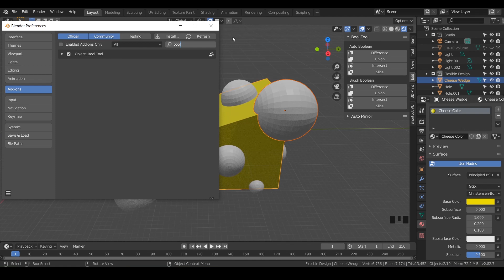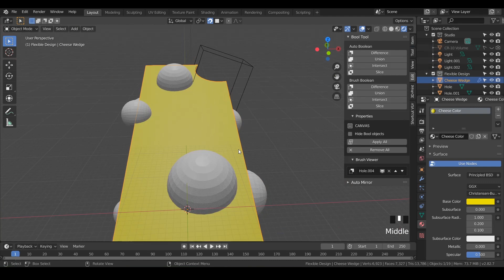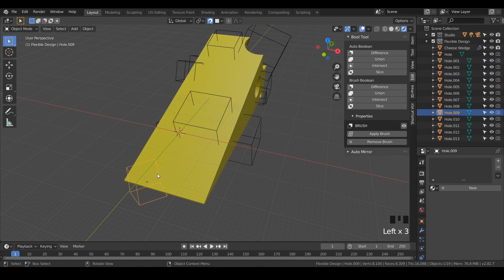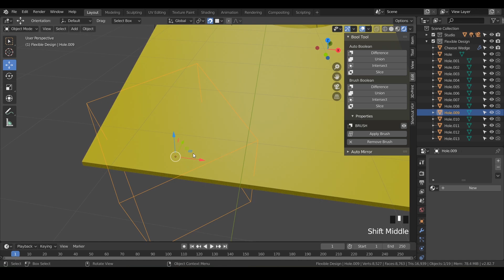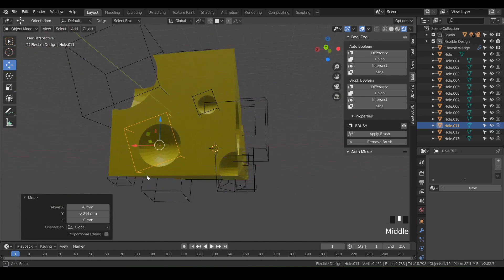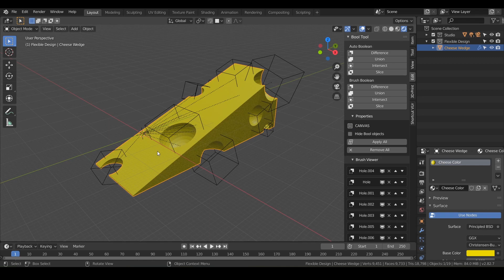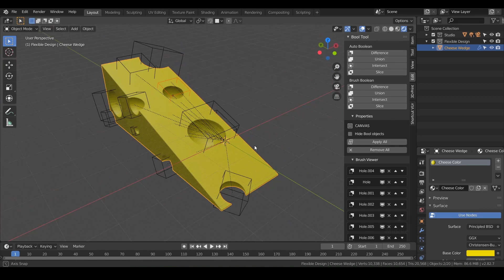Using the Bool Tool | FREE Blender for 3D Printing Course